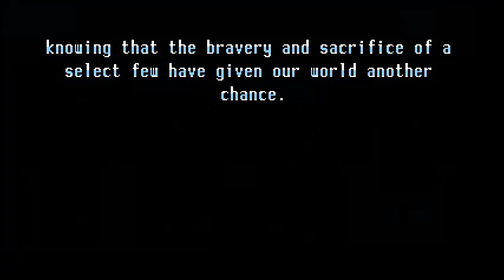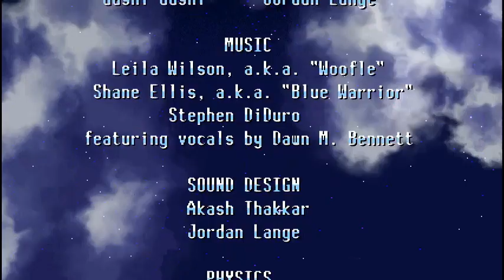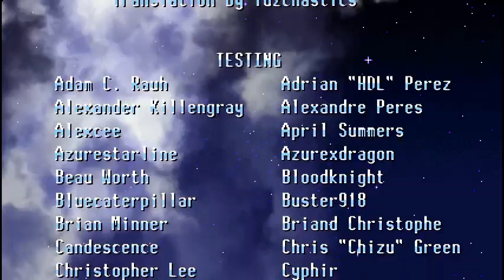Freedom Planet - Milla Full Story